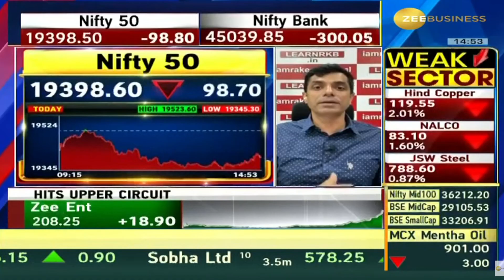PNB | Next Target | Latest News | Stock Analysis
PNB ,
PNB latest news,
PNB tamil,
PNB analysis,
PNB target,
PNB latest news today,
PNB dividend,
PNB latest news malayalam,
PNB today,
PNB results,
PNB news today,
PNB tomorrow target,
PNB anand srinivasan,
PNB analysis tamil,
PNB mukul agrawal,
about PNB ,
PNB buy or not,
PNB zee business,
PNB stock analysis,
PNB ,
latest news on PNB ,
PNB fundamental analysis,
why PNB falling,
PNB price target,
PNB in tamil,
PNB latest news in telugu,
PNB q3 results,
PNB stock review,
PNB latest news kannada,
PNB latest news tamil,
PNB long term,
PNB latest news dividend,
PNB latest news result,
PNB limited share,
PNB ltd share,
PNB malayalam,
PNB money pechu,
PNB market,
PNB news,
PNB stock news,
PNB price today,
PNB q2 results,
PNB q1 results,
PNB review,
PNB today news,
PNB telugu,
PNB latest news,
PNB news,
PNB stock analysis,
PNB price,
PNB stock